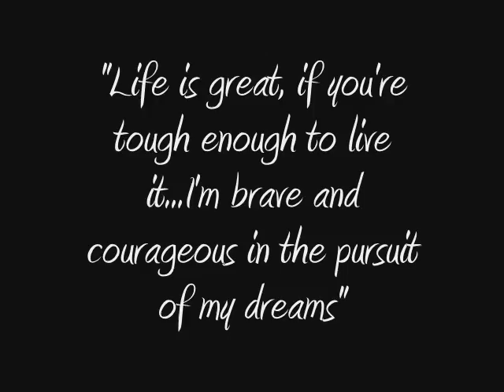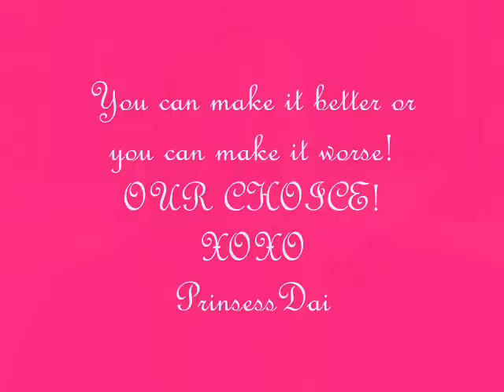HCG R1P2VLCD71 Guilty feeling for doing well.. :(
Day 73 of my HCG journey
Start Weight  =185.4
Current Weight = 149.0
Total = -36.4 LOSS